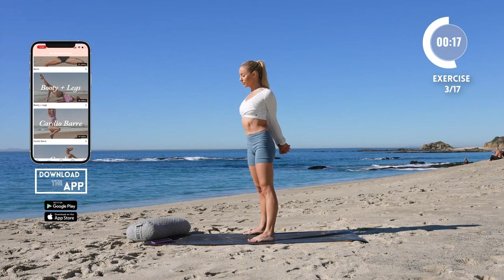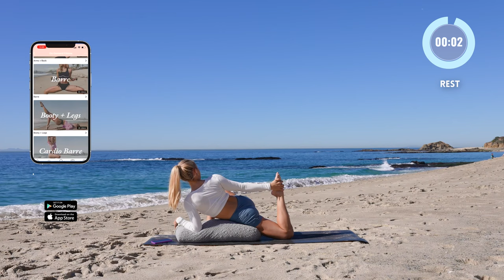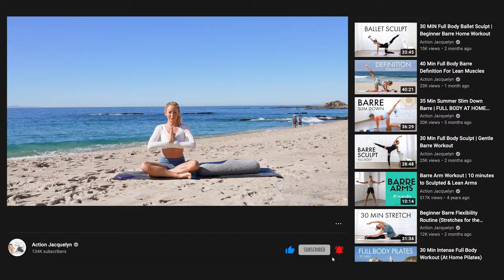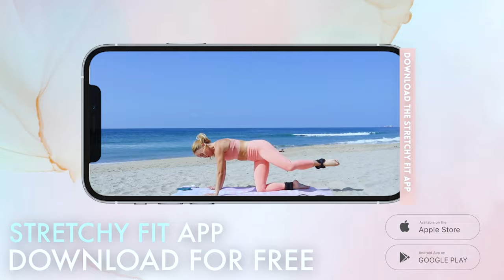10 Min Self Love Stretch Routine | Do This Everyday For Increased Confidence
Hi Love!

I challenge you to do this 10 minute confidence boosting full body stretch routine with me every day for 7 days and see how your self-esteem will level up! This 10 minute stretch is easy to follow-along, and great for beginners. We are doing each stretch for 30 seconds, with a short 5 second break in between. Follow the stretches I am doing, and repeat the affirmations after me to yourself in your mind, or out loud.

FREE CHALLENGES!